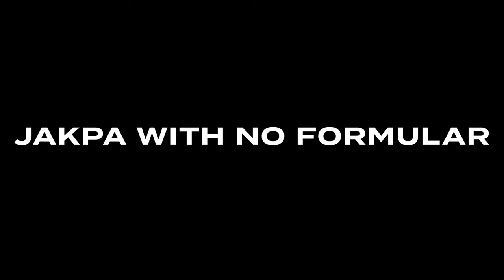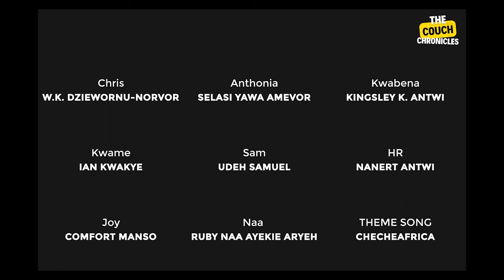Jakpa With No Formular (Episode 6)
In this episode of Couch Chronicles, Kwabena confronts his uncle, who has been deceitful about inviting him to Germany since his junior high school days.

Now married and determined to make his dream of visiting Germany a reality, Kwabena passionately shares his frustrations and aspirations for traveling on today's episode.

Join us as Kwabena unfolds his journey and the challenges he faces in pursuit of his dream destination.